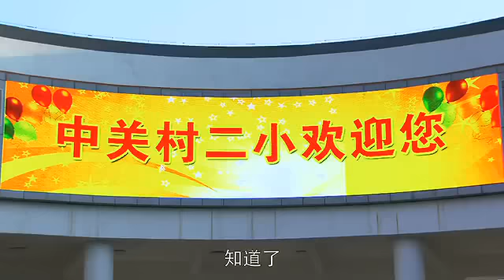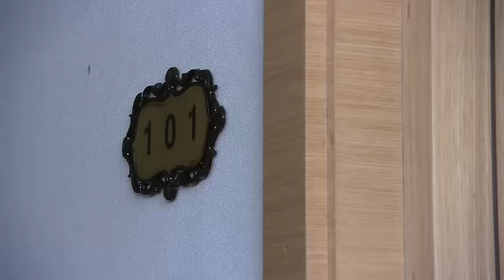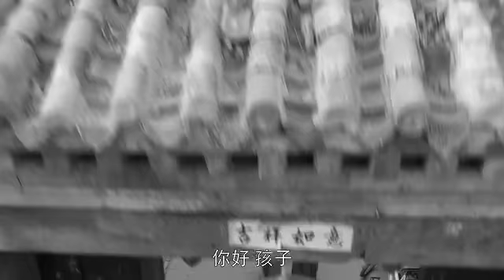《青春四十》EP21 四十歲女人的又一春 徐帆/胡軍/張博——愛情/家庭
《青春四十》該劇講述大都市三比特40歲單身女性的情感歷程。
喜歡抗戰題材劇的觀眾可以關注華路百衲華語戰爭片電視劇頻道：
喜歡諜戰/經費題材的觀眾可以關注華路百衲懸疑劇場
喜歡夫妻家庭題材的觀眾可以關注華錄百納家庭倫理愛情親情劇場：